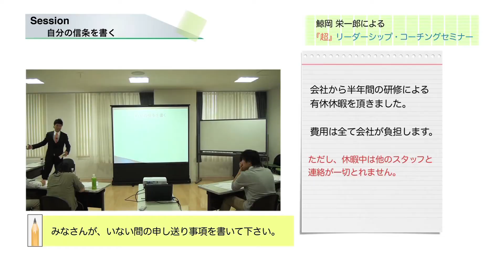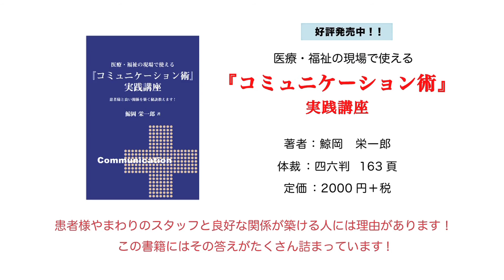【DVD】鯨岡栄一郎による『超』リーダーシップ・コーチングセミナー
理学療法士でありながら老健施設の施設長である鯨岡栄一郎氏の初の実践参加型DVDが2012年10月31日に発売決定

彼のリーダーシップ・コーチングセミナーは今までになかったリーダーシップの在り方を提議しています。実際にDVDをみながらセッションを行い真のリーダーに近づきましょう。

理学療法士だけではなく、医療従事者、さらには一般の社会人の方、組織に属する方々必見です。

詳しくは
質問療法士クジラオカのマル秘質問ノート